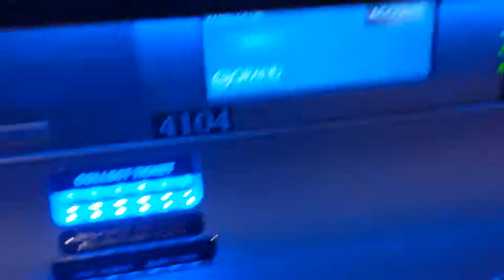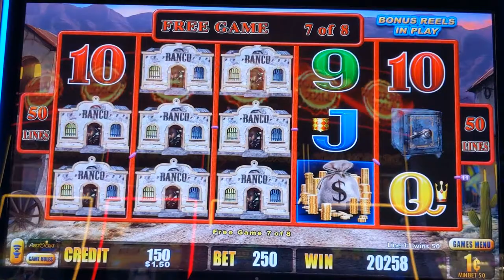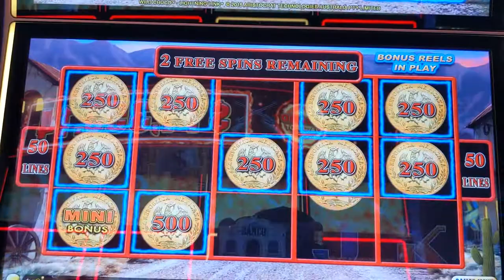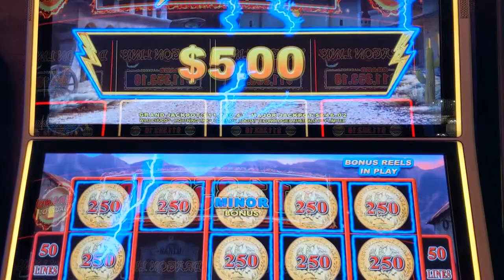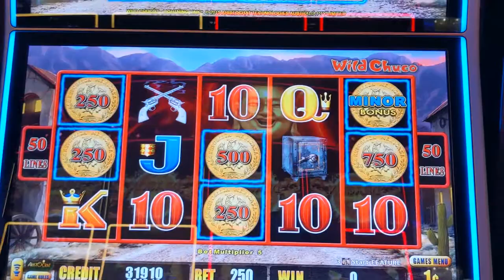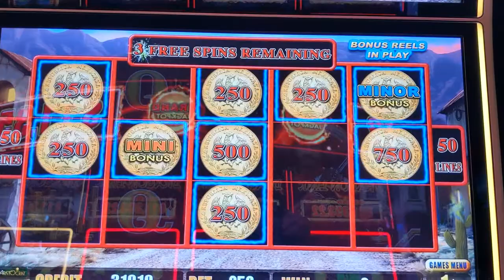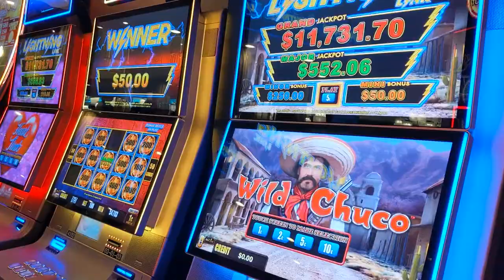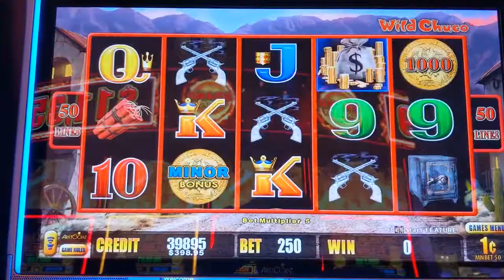Live Play on Wild Chuco with bonuses. A great comeback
Down to the last bet.